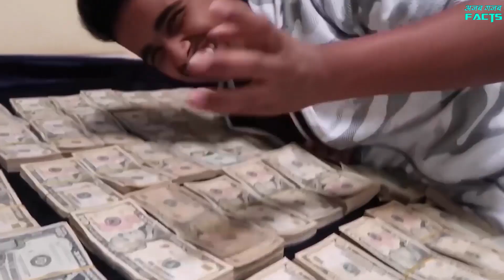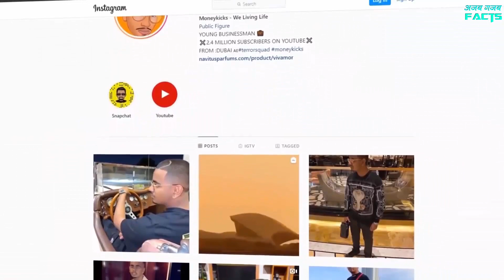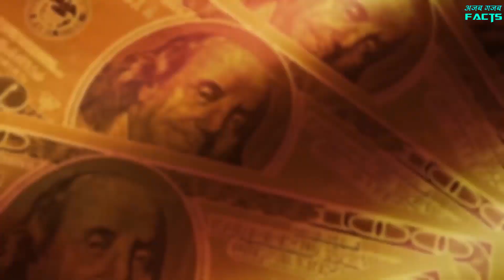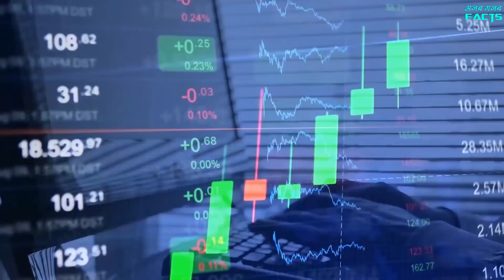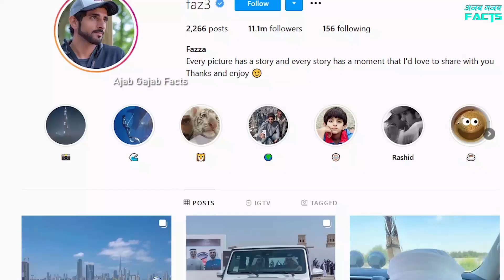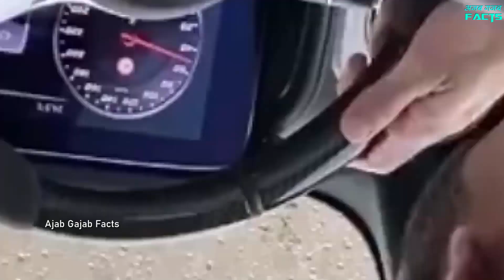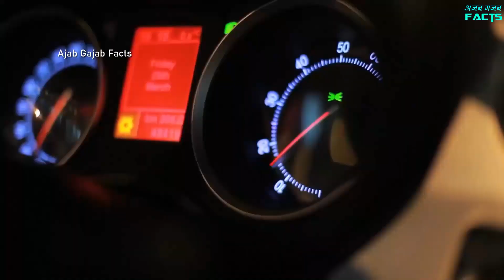दुबई के सबसे अमीर बच्चे (करोड़ों उड़ाने वाले रईस) | Dubai's Richest Kids Spend Their Billions